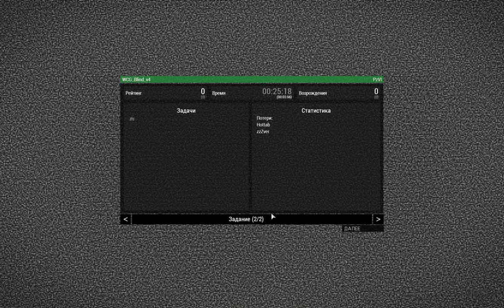Blind ARMA 3 WCG